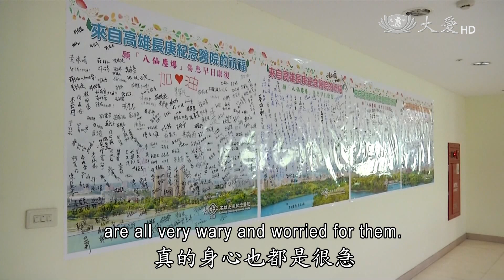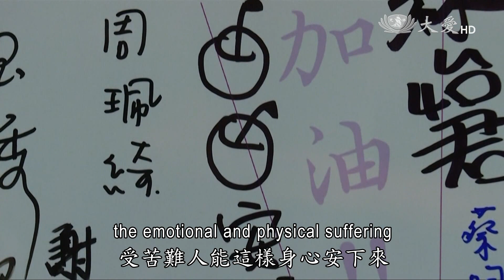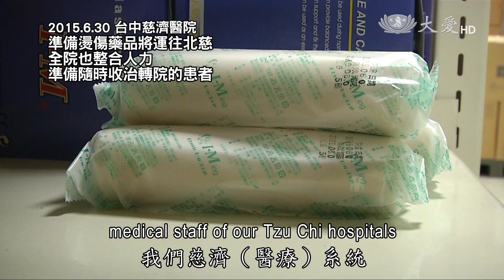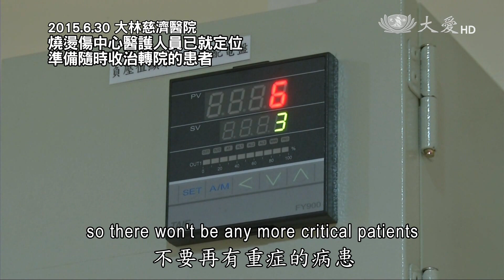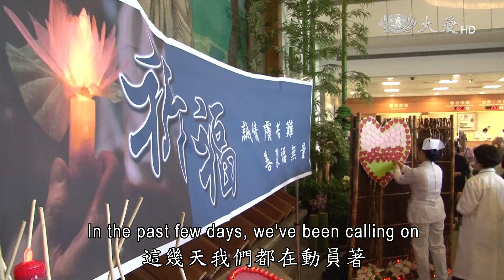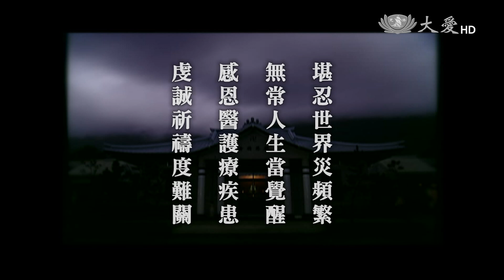【人間菩提】20150701 - 感恩醫護療疾患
感恩醫護療疾患
Be Grateful to the Unsung Heroes in the Dust Explosion Incident

堪忍世界災頻繁
無常人生當覺醒
感恩醫護療疾患
虔誠祈禱度難關

台灣發生有史以來最嚴重的塵爆意外，第一時間許多醫院的醫護人員，主動投入及時搶救每一位傷患，慈濟志工也持續關懷家屬。證嚴上人在今天(7/1)志工早會開示：「醫護人員我們真正要給予他們很大的鼓勵，而且要很多的感恩，當然在搶救的那一刻還有很多的幕後英雄，這一波(意外)，真正的可以看到台灣的良知與愛我們應該要讚歎。」。

急診室裡忙成一片，6月27號晚間，八仙樂園發生塵爆意外，台北慈濟醫院，許多醫護人員自動銷假趕到醫院，投入搶救傷患，後續燒燙傷的照護治療，醫護人員更是運用專業與耐心。

啟發人人的愛心，慈濟志工，除了在第一時間協助現場救難人員，安撫傷患，更是啟動北中南各地慈濟人，到醫院關懷傷患與家屬，並送上證嚴上人的慰問信函與急難救助金。

以媽媽心膚慰傷患、以菩薩情關懷家屬，慈濟人持續接力，陪伴傷患與家屬度過煎熬的分分秒秒。